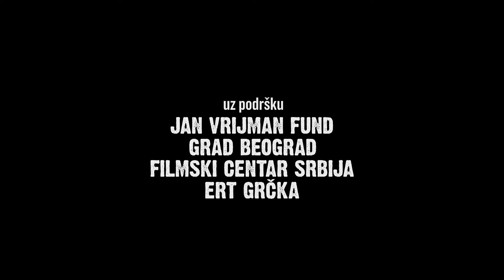Cinema Komunisto (2010) trailer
Cinema Komunisto (2010) je srpski dokumentarni film o usponu i padu države SFRJ kroz istoriju “Avala filma”, filmskog grada u beogradskom Košutnjaku.

Režija i scenario:  Mira Turajlić
Produkcija:            Dragan Pešikan, 3K Production
                                Iva Plemić
                                Mila Turajlić
Montaža:               Aleksandra Milovanović
Uloge:                     Velimir Bata Živojinović
                                Stevan Petrović
                                Veljko Despotović
                                Dragiša Đokić
                                Veljko Bulajić
                                Aleksandar Konstantinović
                                Vlastimir Gavrik
                                Ranko Petrić
                                Dan Tana
                                Sulejman Begić